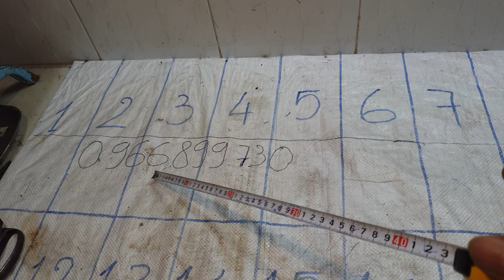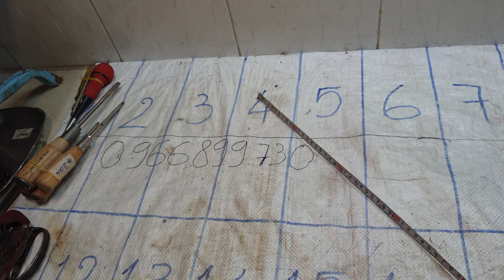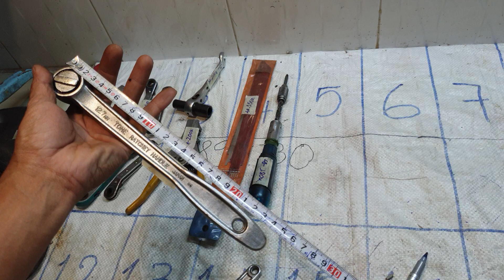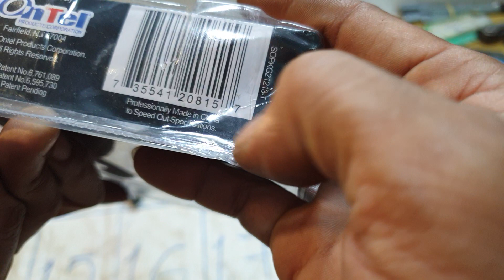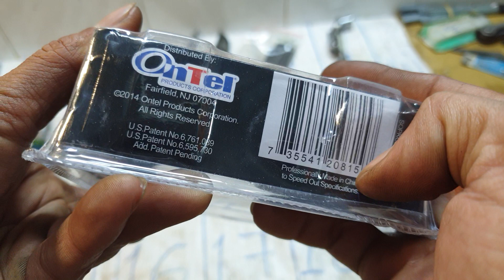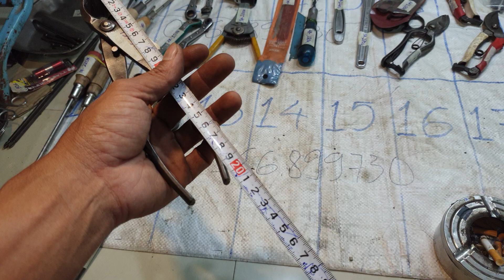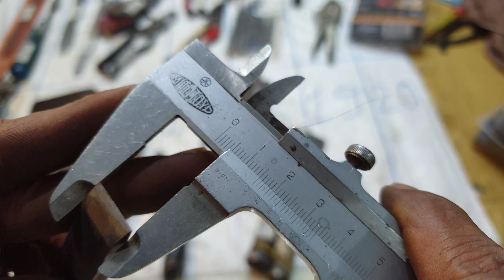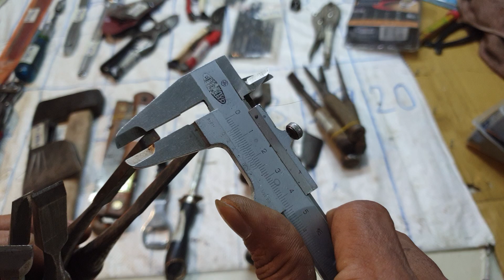(Còn số 3 kềm,4b,5b,10,11b,12a,13,14a,19,20)2/10.clip1:kéo cành,vít nhấn nhả.nhắn tin 0966.899.730